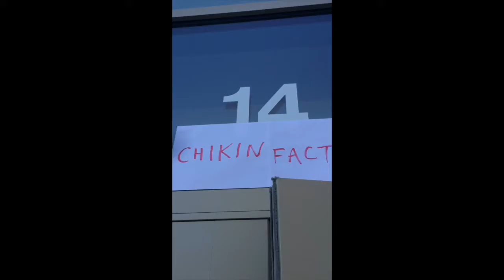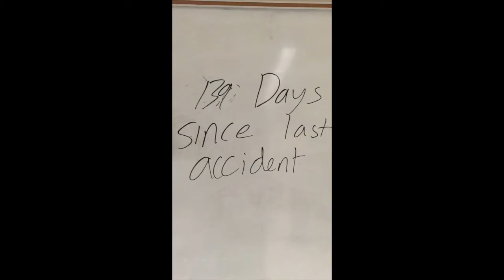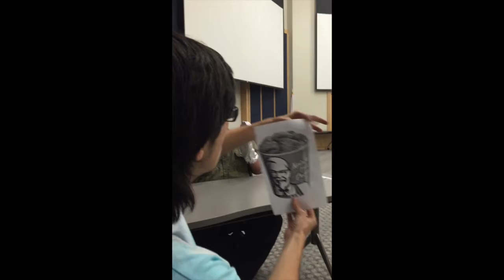Krazy Factory Cyborg - Adam Doherty